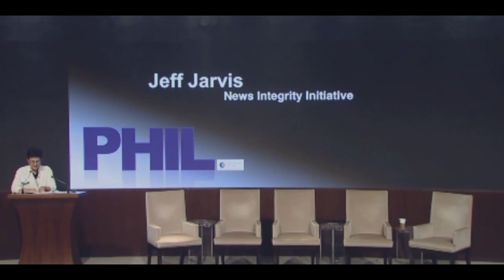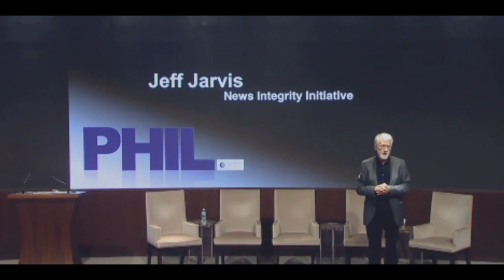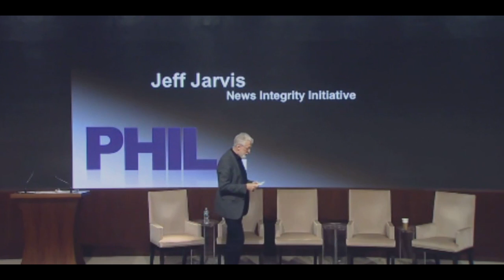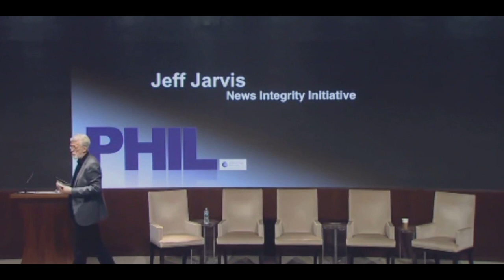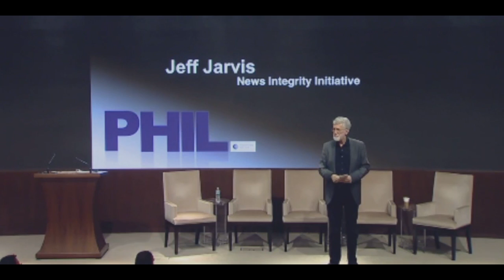PNY 38th Annual Meeting PHIL Talks: Jeff Jarvis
Jeff Jarvis, CUNY Professor and Director of the Tow Knight News Integrity Initiative, speaks on how fake news propagates and spreads and the strategies media should employ to tackle misinformation.